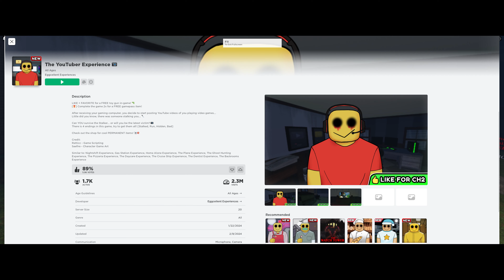JOKER NAK BERHENTI JADI YOUTUBER SEBAB SELALU DIGANGU HANTU(THE YOUTUBER EXPERIENCE)ROBLOXMALAYSIA